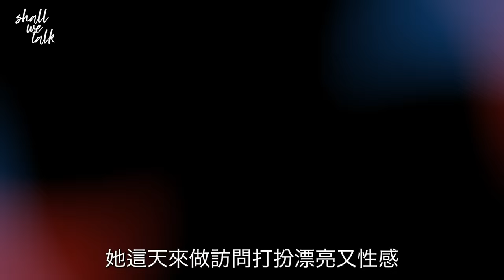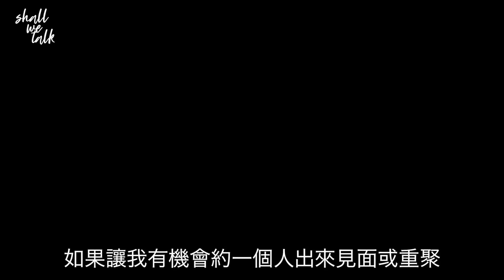伍詠薇主動向練海棠求婚 黎姿做媒人介紹 | 感謝首任丈夫教做有品女人 | 與陳山聰絕交6年 爆喊擁抱不會再分開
伍詠薇很玩得，穿起連身短裙，戴起垂至肩膊的長耳環，笑說自己是《華燈初上》的小姐，在長走廊婀娜多姿走路。她不一定要演美女，最近在《金宵大廈2》演神經質窮媽媽，又乾又瘦，兇狠虐待女兒蘇皓兒，她非常入戲。
「我挖了內心成熟的感覺出來演繹，不是流於表面大叫大喊。」畢竟九年未拍過無綫劇，伍姑娘一三年離開TVB，在其他電視台走了一轉，經歷了很多，亦長大了很多，一六年丈夫練海棠被發現偷食，她處理得很成熟，感情受過考驗，提昇到另一層次。
「絕對沒有永遠的童話。」伍詠薇最大優點是真，她曾經與契細佬陳山聰絕交六年，幾年前山聰主動找她，她亦原諒了對方。伍詠薇由十九歲選亞姐、嫁給富商、喪夫、勇敢重新站起來、遇上練海棠、主動提出訂婚結婚，一段段戲劇化的經歷，行事發自內心，她對真心無悔。